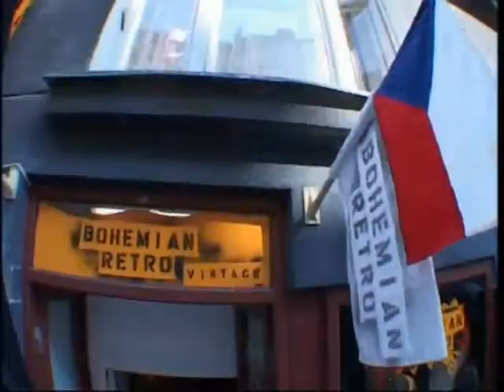Russian_MTV_Bohemian_Retro_large.wmv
MTV Russia spotlights Prague's vintage clothing store Bohemian Retro, owned and operated by Freak Parade vocalist Rebecca.  High-res version.